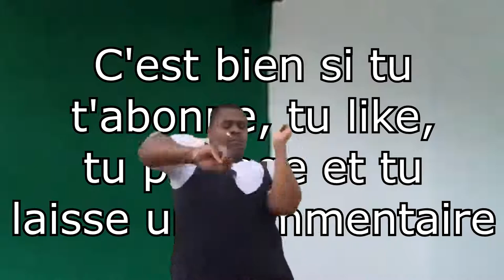UN NOUVEAU CHALLENGER PLEIN DE RIDES APPROCHE - Doublage Fr